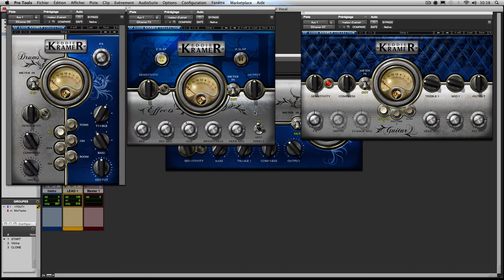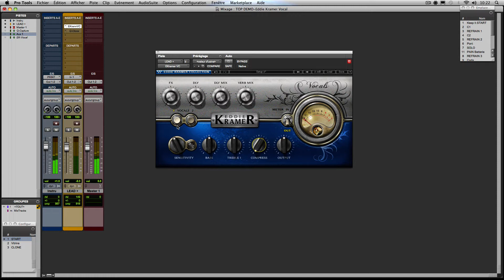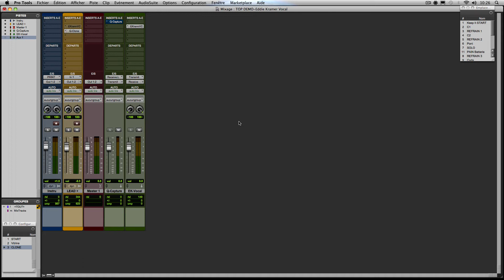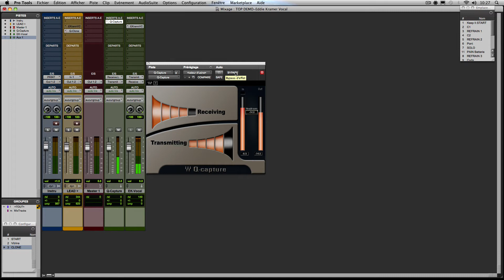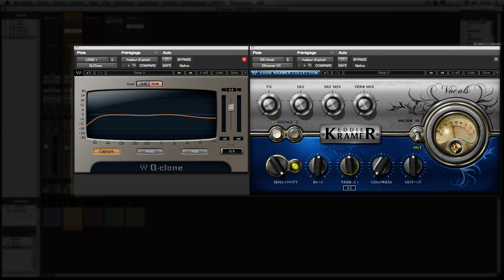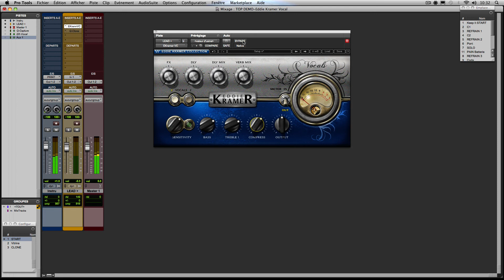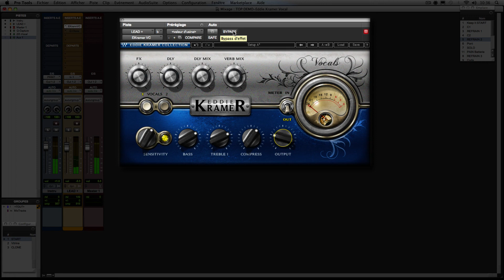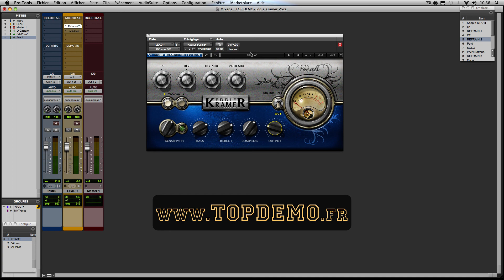TEST : Plug-In Waves Eddie Kramer Vocal - TOP DEMO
Revue du Plug-In Waves Eddie Kramer "Signature" Vocals, ou comment Waves s'est associé avec un des plus grands producteurs au monde pour créer des outils destinés à vous faciliter la vie !